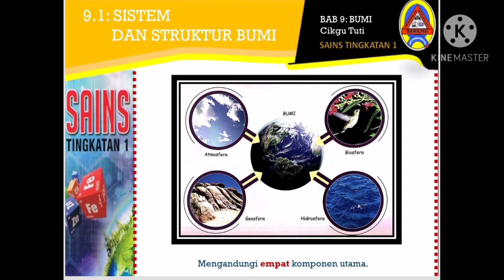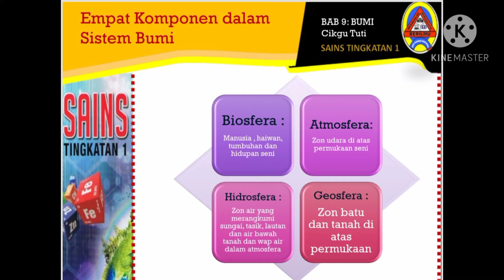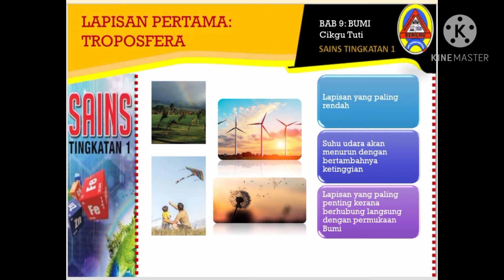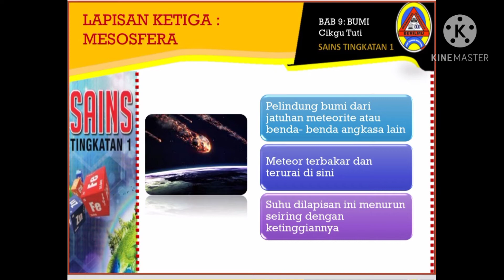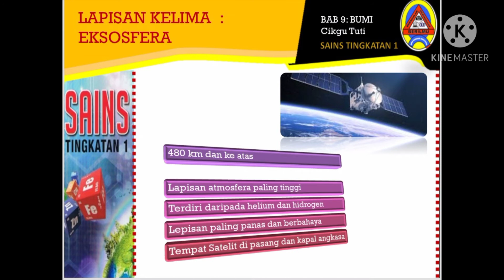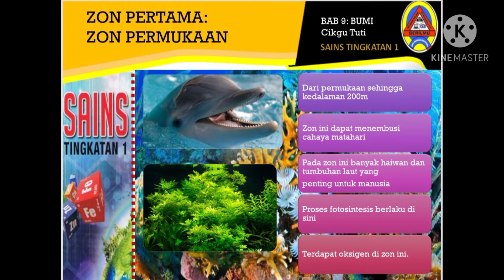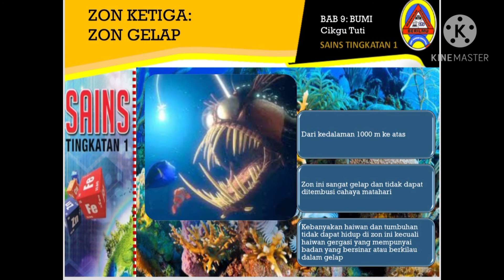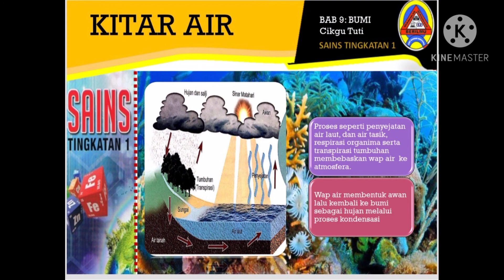9.1 : Sistem Bumi Sains